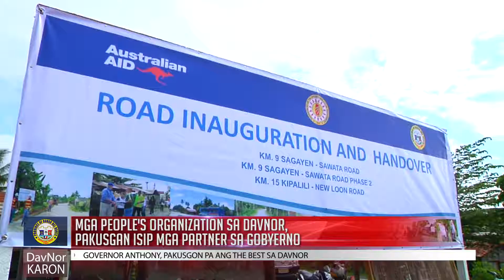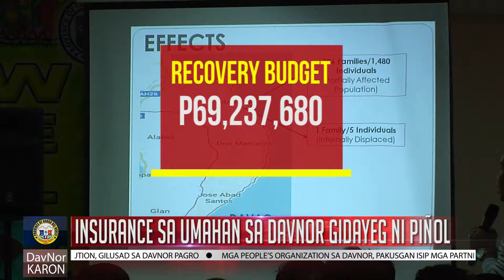DavNor Karon TV Episode 28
"Ang Kahibalo sa Kalambuan, Katungod sa Katawhan"